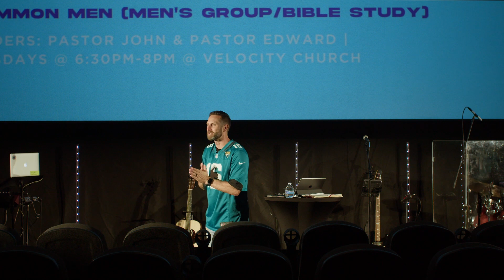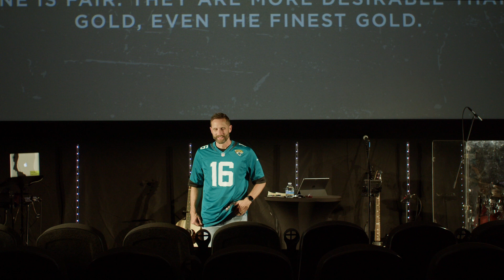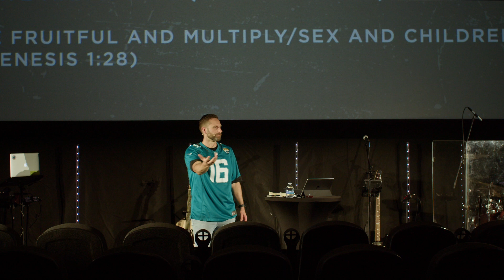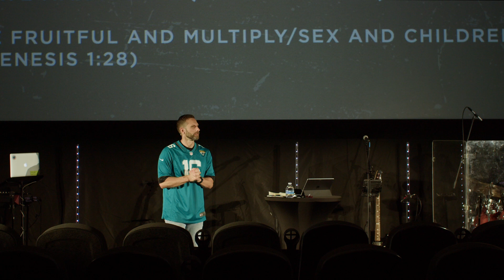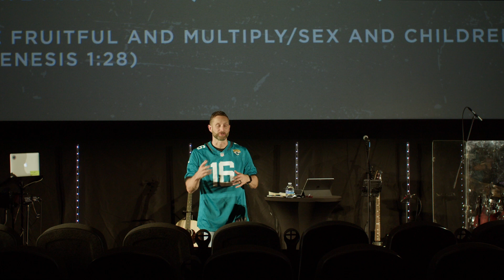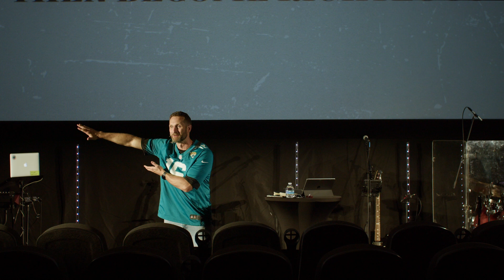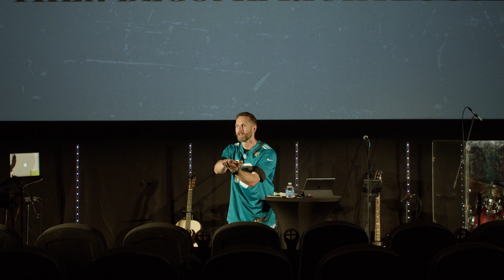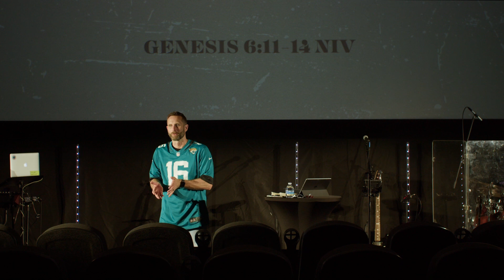Better Stories - Noah | Pastor John Ware